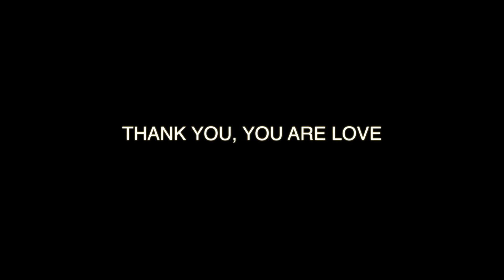YOU NEED THIS!!!! THE BEST EVER RING LIGHT EVER!!!!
Anyone looking at getting a LED Ring Light, this video shows you the outcome of this 19" ES448 5500K Dimmable Diva LED Ring Light with Diffuser Stand Make Up Studio, brought on eBay for $139.99.

This video is apart of my journey in starting this Youtube channel. This was an important step to being able to start getting creative. It is so exciting to be doing something that allows me to share, create and have fun. In my opinion it does the job perfectly and is a lot of fun to work with.